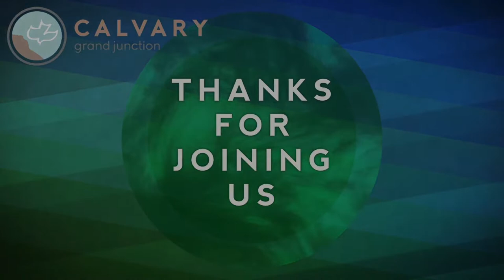Revelation 7:1-17 (Teaching Only), "God's Seal of Protection"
Join us for Revelation 7:1-17, "God's Seal of Protection"